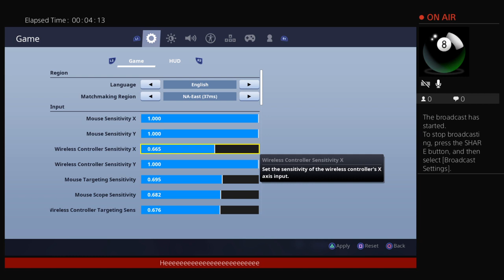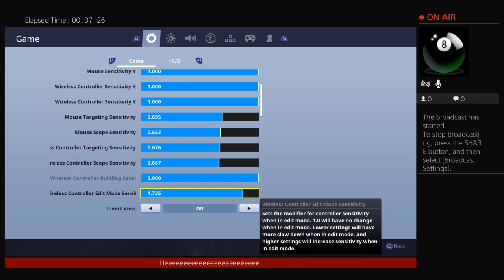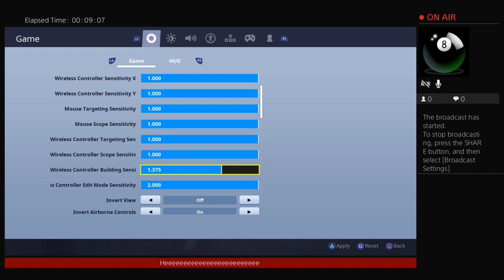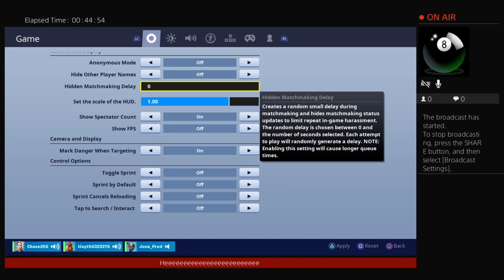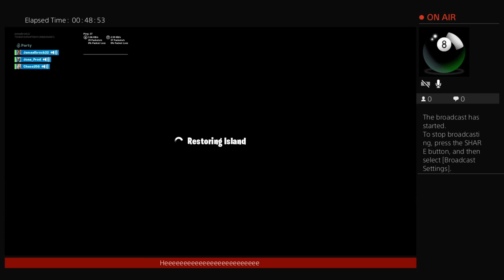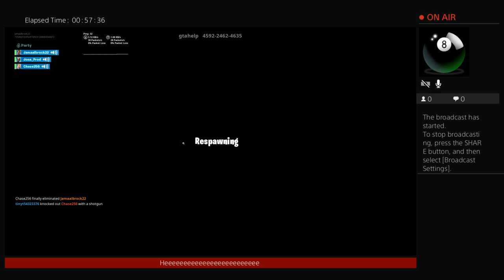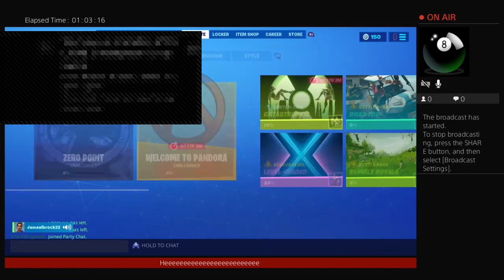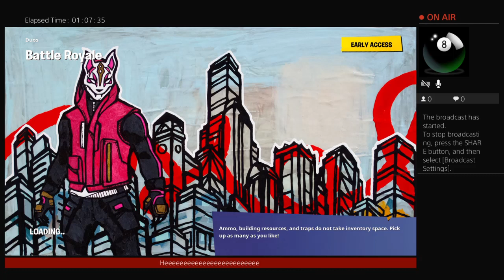Jamaalbrock22 best player